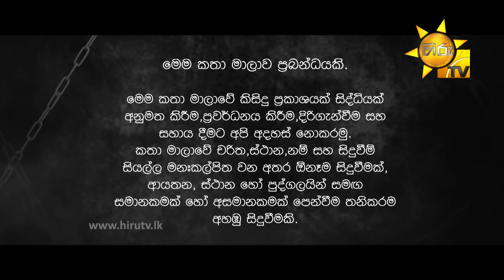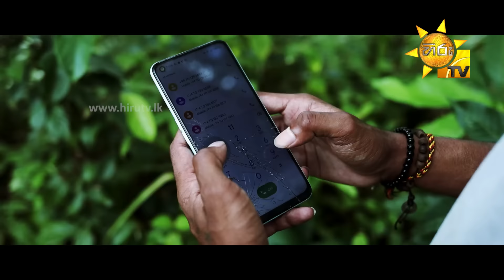119 | Episode 13 | 2022-06-28